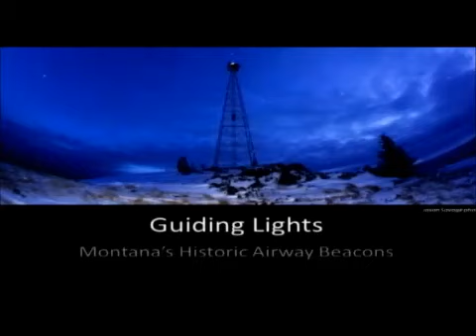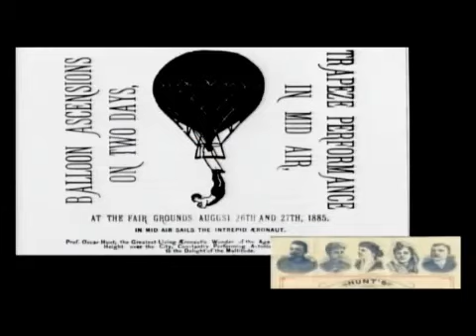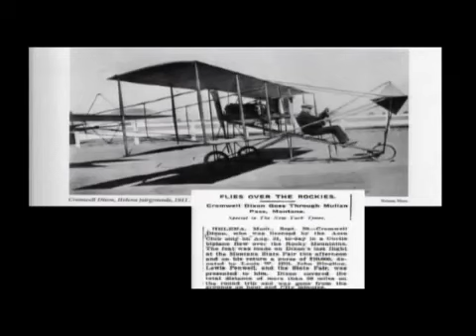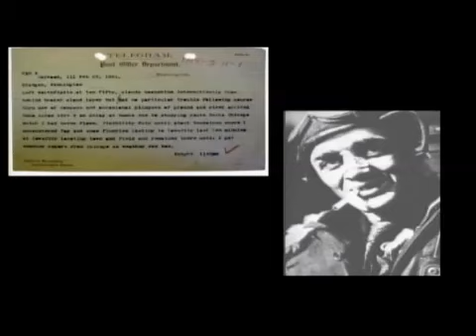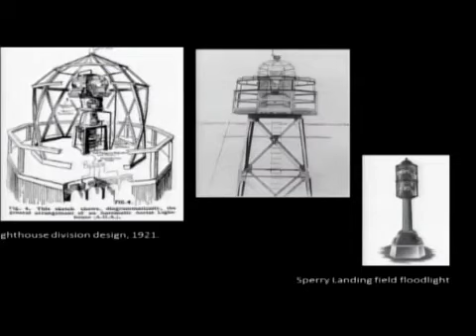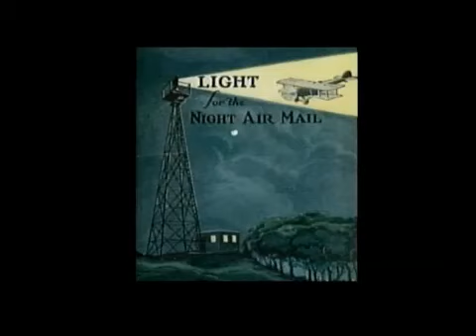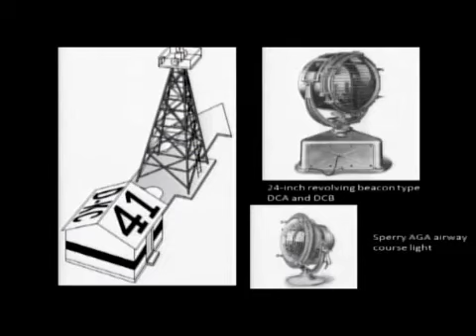Guiding Lights: Montana's Lighted Airway Beacons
During the late 1920s and early 1930s, the federal airway division installed a series of beacons across the country to guide pilots across dark skies. Today, Montana is the only state that still maintains these beacons, and the historic towers can still be spotted--day and night--throughout the western mountains.
Presented by Kate Hampton at the Montana Historical Society on April 4, 2013.